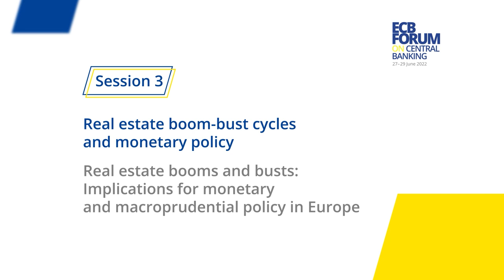ECB Forum on Central Banking 2022 - Wednesday 29 June - Session 3